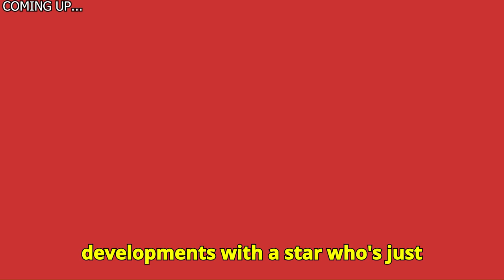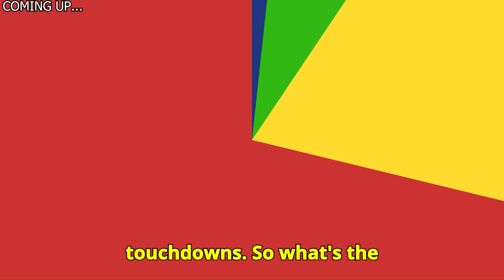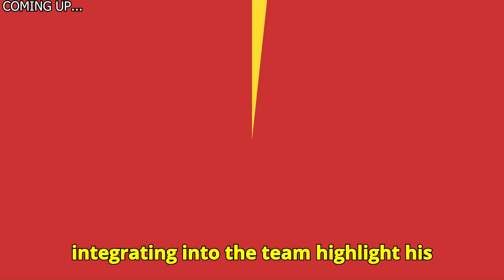Mahomes Makes Shocking Statement Kansas City Chiefs News Update!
chiefs,
chiefs vs buccaneers,
chiefs news,
chiefs buccaneers,
chiefs news today,
chiefs vs ravens,
chiefs highlights,
chiefs vs bengals,
chiefs vs saints,
chiefs vs falcons,
chiefs vs chargers,
chiefs vs 49ers super bowl,
chiefs vs ravens highlights,
chiefs false start vs bucs,

kansas city chiefs vs tampa bay buccaneers,
kansas city chiefs news,
kansas city chiefs news and rumors today,
kansas city chiefs reaction,
kansas city chiefs deandre hopkins,

Iowa State Cyclones football,
St. Louis Cardinals,
Sunday,
Elections in Kansas,
Missouri Tigers football,
kansas city royals news,
kansas city chiefs pajamas,
mizzou football,
chicago cubs,

ny giants,
denver broncos vs kansas city chiefs,
kc royals,
kansas election results,
kansas city chiefs tickets,
broncos,
chiefs schedule 2024,
cowboys,
chiefs schedule,
lions,
kansas city chiefs schedule,
kc chiefs,
the kansas city chiefs,
football,